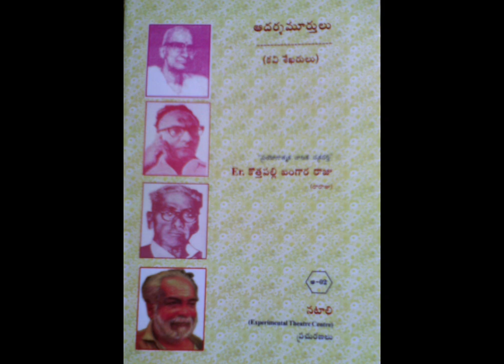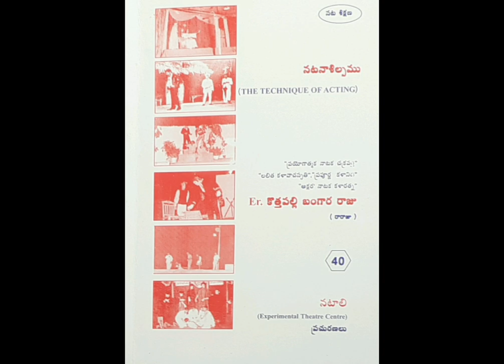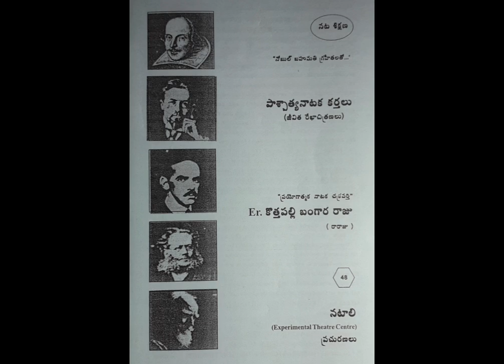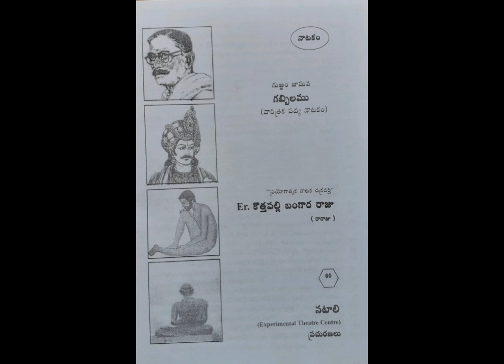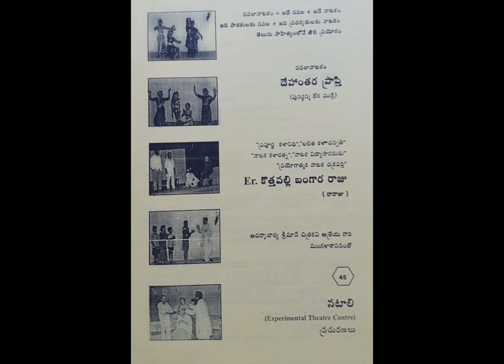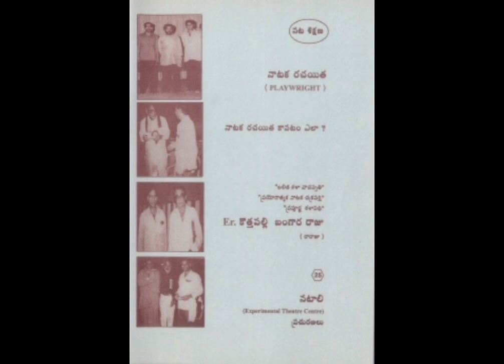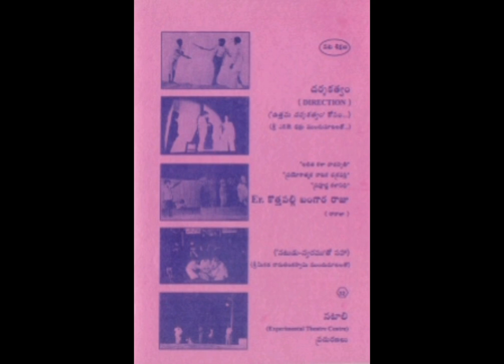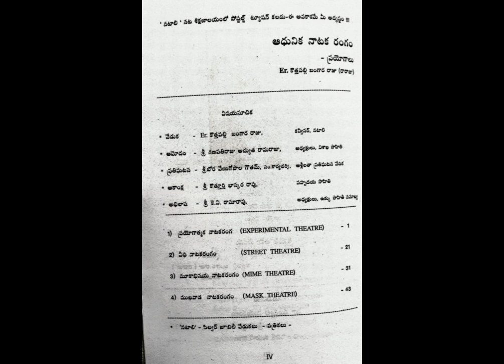ఆధునిక నాటకరంగం - 11 ప్రయోగత్మక నాటకరంగం